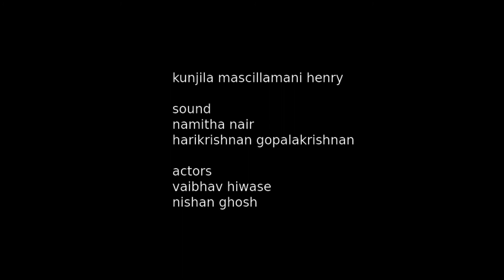Chicken Soup-Short Film | kunjila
Exercise: Murder without showing the weapon.